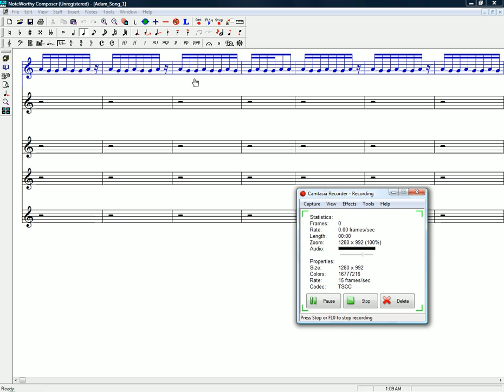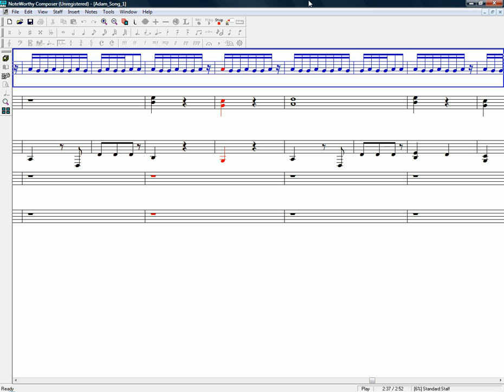Ode to Orgon3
The first song I ever wrote.  I have very little music training so don't expect much lol.  The audio is a bit off from the conversion to mp3.